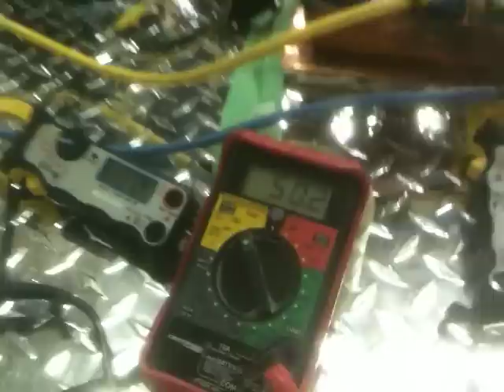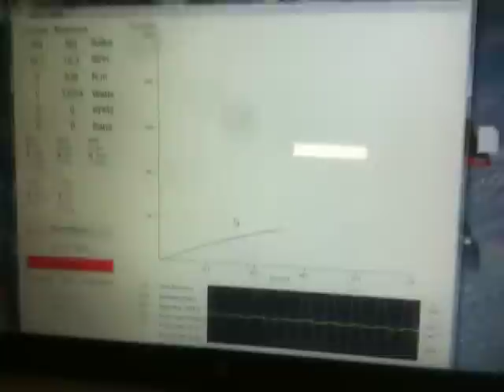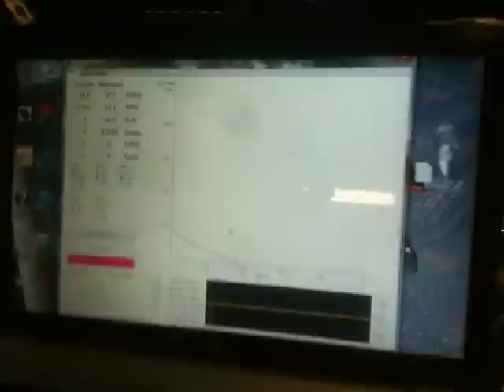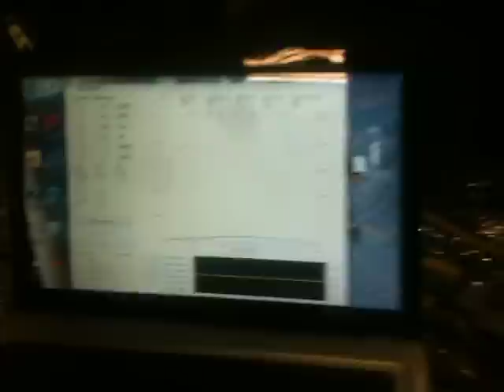FIrst Sucsessfull run with colossus on new dyno!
Diy dyno with Colossus a 12kw continous out runner BLDC motor.